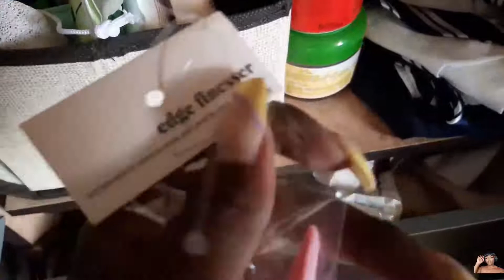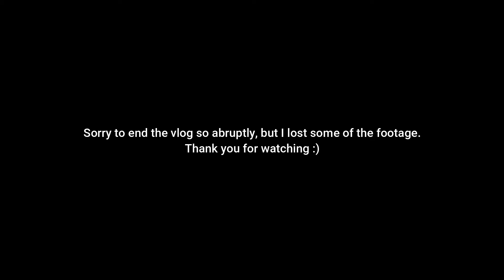SPEND A COUPLE OF DAYS WITH ME | Laundry day + Washing my hair + Making tortillas EASTERN CAPE VLOG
SPEND A COUPLE OF DAYS WITH ME doing my laundry, washing my hair and making some tortilla wraps.

Hey hunz, hope ya'll are doing good. It's been a while since I've vlogged or even been on my camera and because you guys have been good to me, I decided to do a little vlog. If you watched my previous vlog then you know that I moved home and now fully based in the Eastern Cape. I new this was coming, but not gonna lie, I wasn't ready. But The move was needed and as of now I've been home for a month. In this vlog you guys will be spending a couple of days with me. To be honest this was supposed to be a spend a week with my vlog but somehow I deleted the rest of the footage😞.